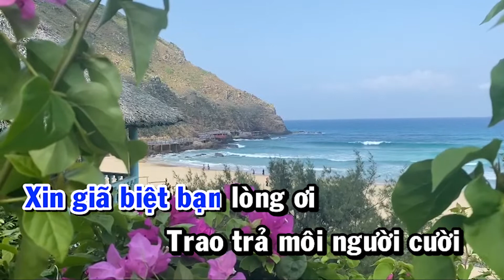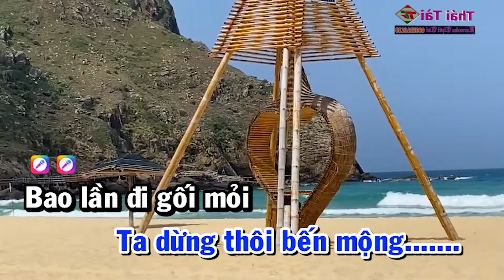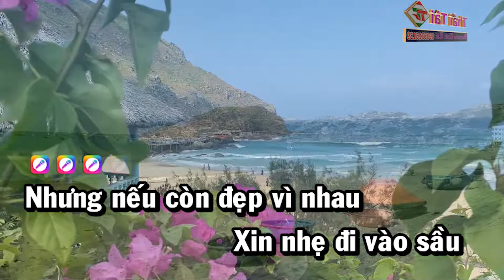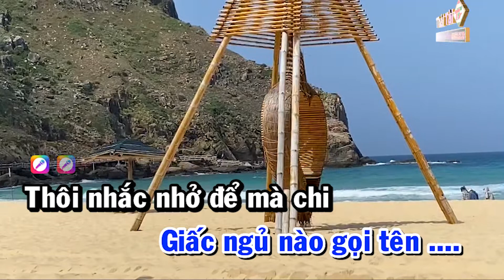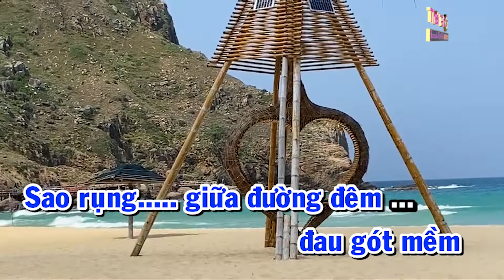Karaoke Hai Lối Mộng | Tone Nam | Thái Tài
❖ Bài hát : Hai Lối Mộng
❖ Sáng tác : Trúc Phương
❖ Thể loại :  karaoke
❖ Trình bày : Thái Tài